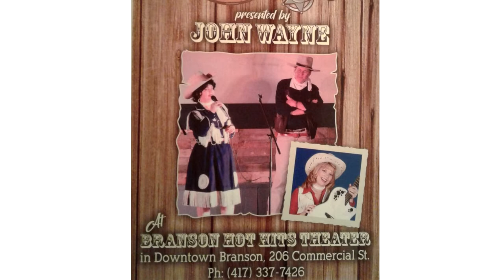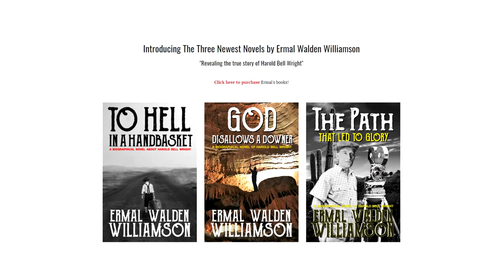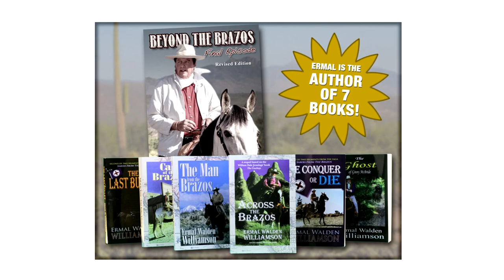Ermal and Paula Williamson of the Patsy Cline to Patsy Montana Show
Doug Thompson@BDS_Productions_Entertainment visits with Ermal and Paula Williamson about their 2021 show in Branson at the Hot Hits Theatre. The veteran performers discuss their return to Branson and new show "Patsy to Patsy" featuring performances by Paula as Patsy Cline and Patsy Montana and Ermal as John Wayne.